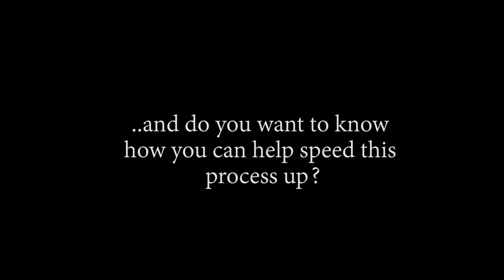BELLAMY..BRO..WHAT IS GOING ON?! OP - Episode 720, 721 | Reaction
Title: BELLAMY..BRO..WHAT IS GOING ON?!  OP - Episode 720, 721 | Reaction